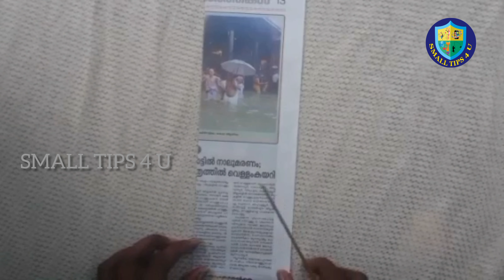Paper Flower Wall Hanging | Easy Wall Decor Ideas |Newspaper Craft |Kalakar Supriya